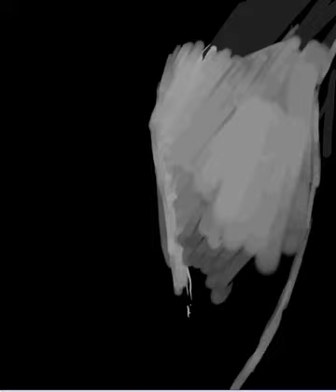Black and white portrait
How to draw a black and white portrait.